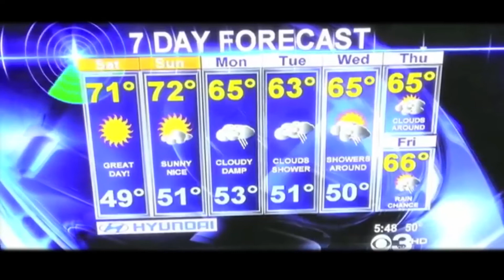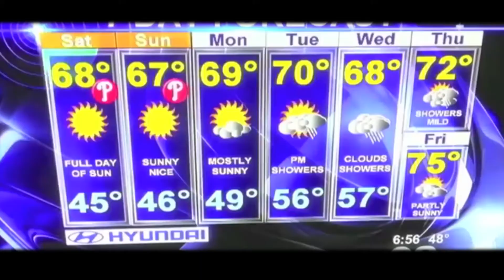What is he DOING? LIVE News Fails - Try Not to Laugh - Funny Live News Bloopers - News Bloopers 2020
Funny News Fails - Try Not to Laugh - Funny Live News Bloopers - News Bloopers 2020
LIVE TV News Bloopers Fails Funniest Funny News Fails 2020 #5